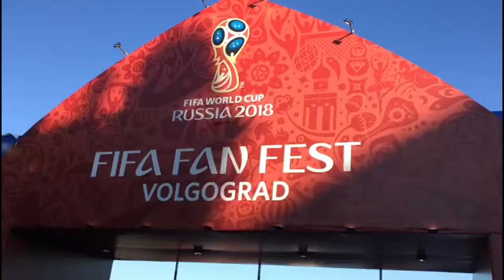Watch: Excited English and Tunisian fans as their teams clash in World Cup